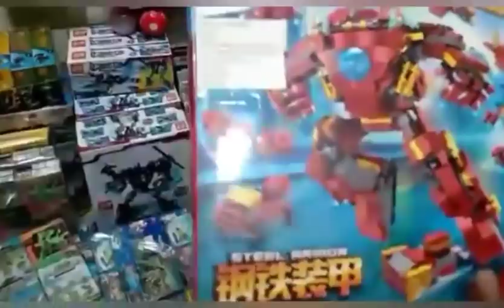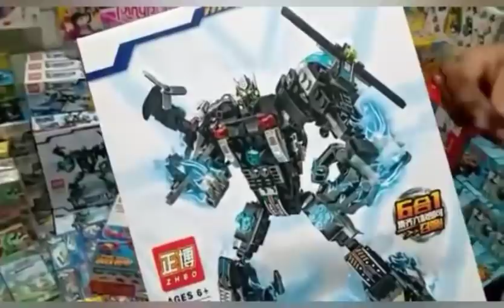segunda parte provedores de juguete, muy cerca de San ciprian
juguetería "JOSIMAR"
Plaza 2000 3er pasillo
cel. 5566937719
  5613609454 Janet